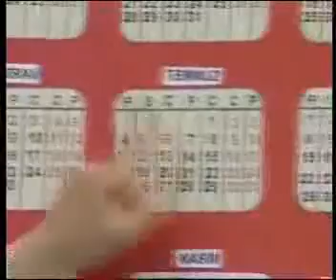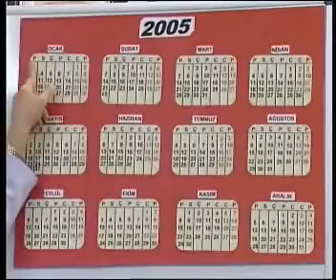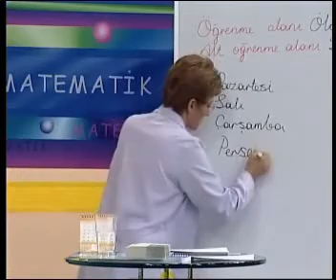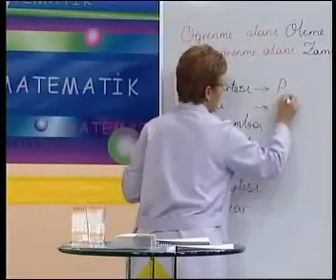İlkokul 1.Sınıf Matematik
İlkokul 1.Sınıf Matematik Dersi Demo Video Anlatımı: Videoların Tamamını dan satın alabilirsiniz.